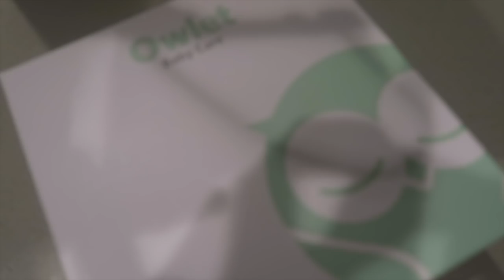VLOG-FRESHLY PICKED PARTY!